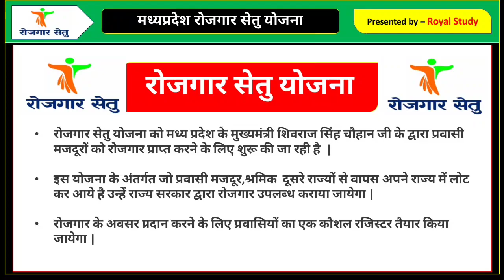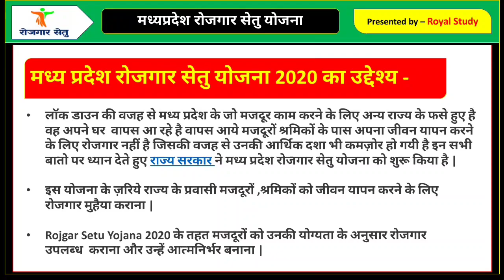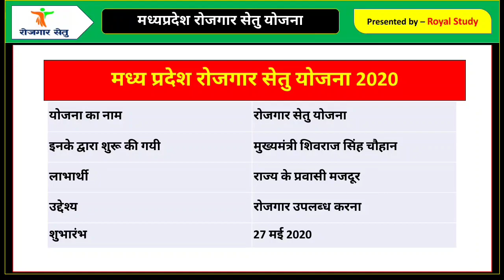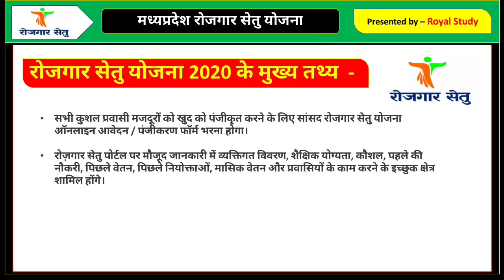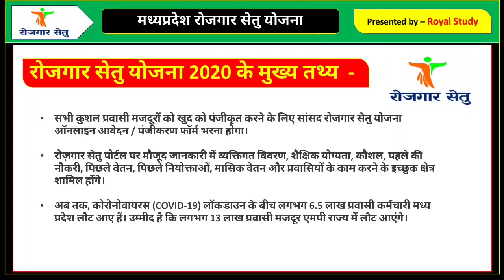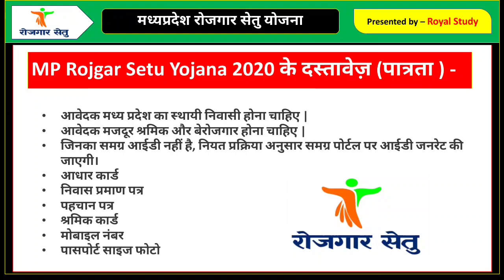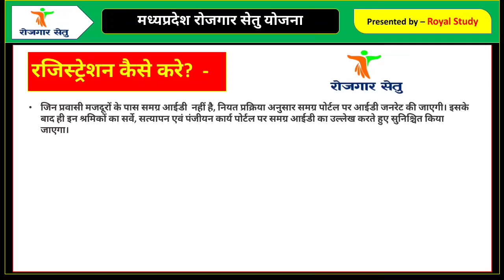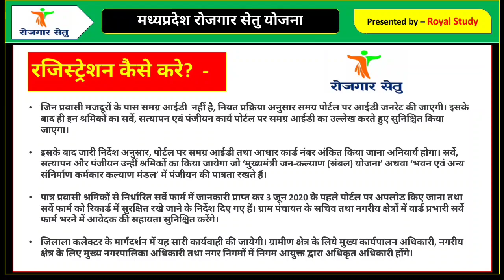मध्यप्रदेश : रोजगार सेतु योजना | ROJGAR SETU YOJNA | MP CURRENT AFFAIRS 2020 | MP GK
मध्यप्रदेश : रोजगार सेतु योजना | ROJGAR SETU YOJNA | ROJGAR SETU 2020 | MP CURRENT AFFAIRS 2020 | MP GK

MP Gk | MP GK QUESTION | MP GK HINDI |   MADHYA PRADESH GK HINDI | MPPSC GK

हमारे कूपन कोड की मदद से MPPSC, MP POLICE और अन्य टेस्ट सिरिज खरीदने पर आपको मिलेगा 40% का Discount,

MPPSC 2020
MPSI
MPPEB
mp vyapam
mp top gk
mp 2020
Royal Study
GkTricks
Current Affair
RoyalStudy
GkTricks
mppsc
mppsc 2020
mppsc mains paper
mppsc 2020
mppsc previous year paper
mppscdemo
mppsc old paper
mppsc mponline
mppsc pre 2020
mppsc paper
mppsc online
mp psc exam
mppsc question paper 2020
mppsc preparation
mppsc question paper
mppsc pre paper
mppsc ae 2020
mppsc 2020
mppsc ae
mppsc study material
mppsc mains paper 2020
mppsc previous paper
mppsc 2018 mains paper
mppsc club
mppsc previous year question paper
mppsc 2018 pre paper
mppsc coaching
mppsc 2018 paper
mppsc mains
mppsc mains question paper 2020
mppsc mains previous year question papers in hindi
mponline mppsc
mppsc office
mppsc online coaching
best books for mppsc
mppsc website
mppsc mains solved paper
mppsc mains solved paper book
mppsc mains previous year paper
mppsc books in hindi
best coaching for mppsc
mppsc pre
mppsc papers solved paper in hindi